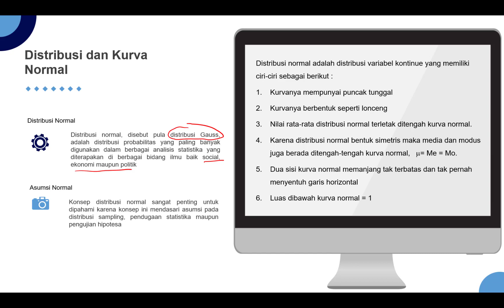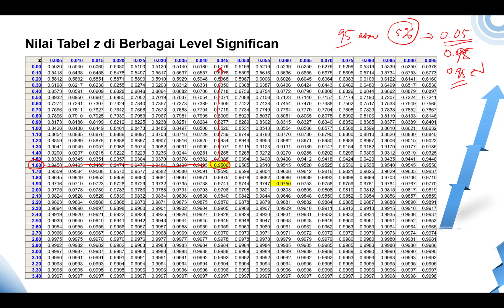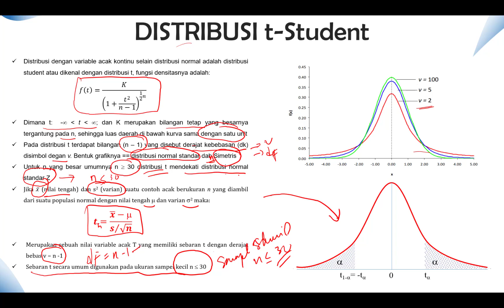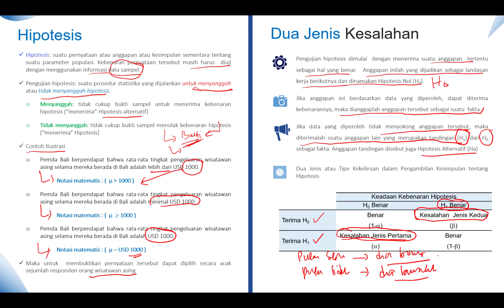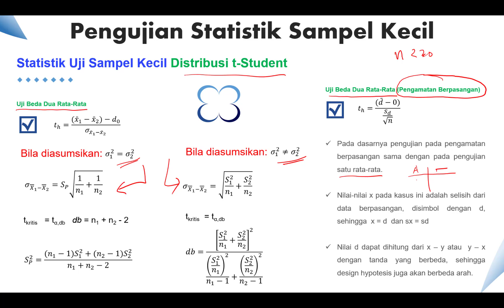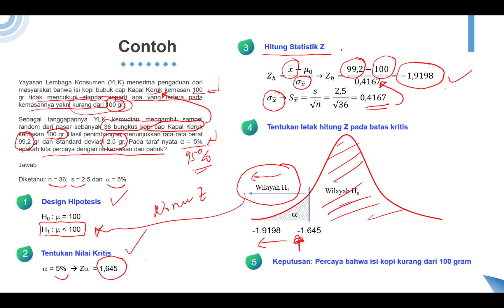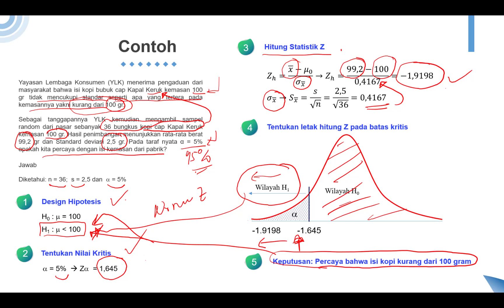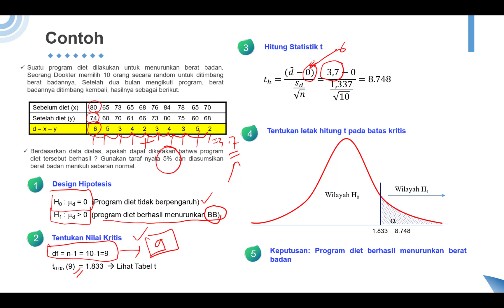Pengujian Hipotesis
Menjelaskan tentang pengujian hipotesis dan bagaimana tahapan-tahapan dalam pengujian hipotesis